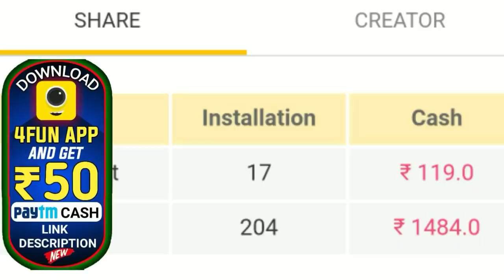ଚତୁର୍ଥୀ ରାତିରେ ଝିଅ କାହିଁକି ପୁଅକୁ କ୍ଷୀର ପିଇବାକୁ ଦେଇଥାଏ-By BOH